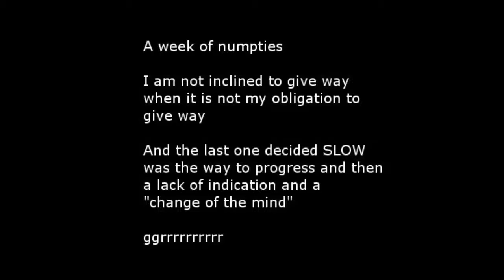PoliceWitness Wyldkatt we24may13 Numpties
a summary of a silly week. we 24may14